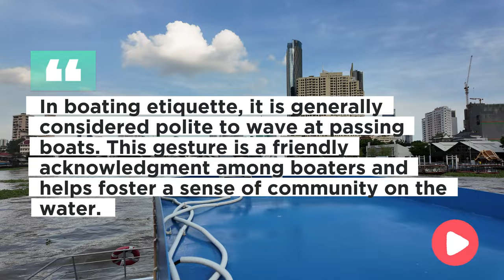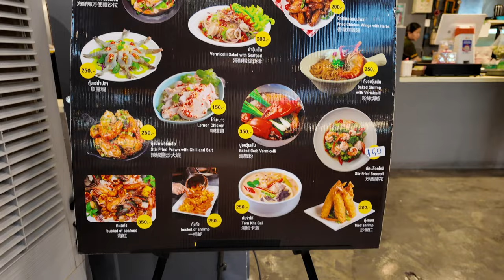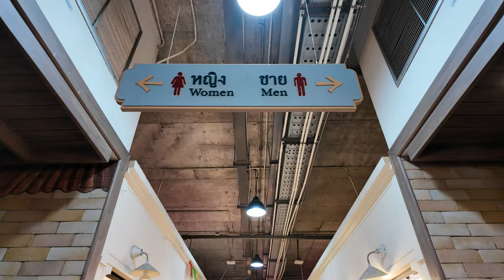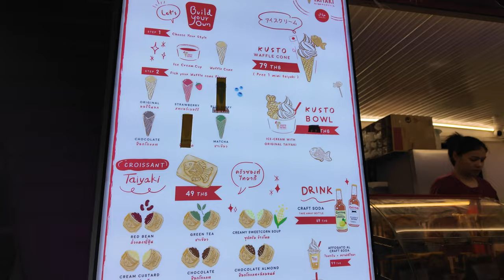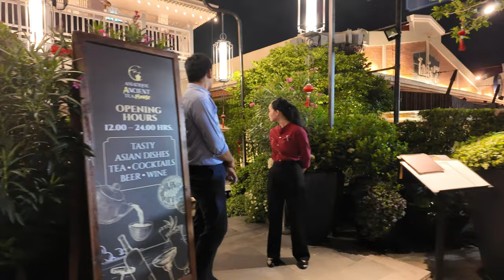The Stunning Asiatique Riverfront: A Tourists Must-see Destination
Asiatique The Riverfront is a vibrant open-air mall located in Bangkok, Thailand, along the banks of the Chao Phraya River. This unique destination combines the charm of a night bazaar with the modern amenities of a shopping mall, making it a popular spot for both locals and tourists. Watch this video for a virtual tour of this stunning landmark in stunning 4K!

If you’re planning a trip to Bangkok, make sure to set aside a day to explore this part of the city. You won’t be disappointed. From sacred shrines to unforgettable food, Bangkok truly has it all.

👉🏼Samsung editing laptop
👉🏼DJI Pocket 3 filming camera
👉🏼Insta360 Ace Pro
👉🏼Insta360 X3 Camera
👉🏼TELESIN Magnetic POV Neck Mount Kit
👉🏼PGYTECH CapLock MantisPod Z Tripod
👉🏼RGB Microphone Boom Arm, TONOR Gaming Mic Stand
👉🏼Yeti X Professional USB Microphone
👉🏼HoverAir X1
👉🏼Gomatic 14L Travel Backpack